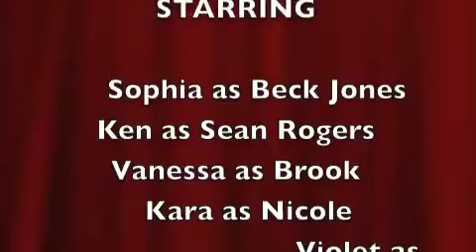Barbie World's Next Top Model episode 1 cycle 1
I made this a LONG time ago. But it's so cool! :) (:
~adobe~